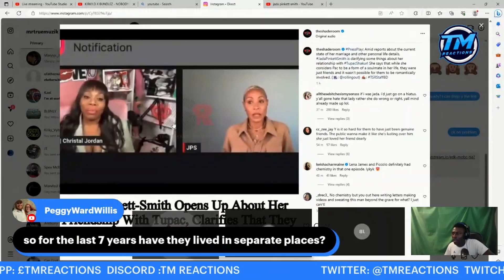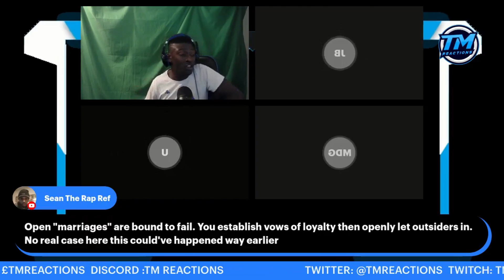JADA PINKETT SMITH‼️SMH😔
YO MY PEOPLE ‼️😀

I WILL BE REACTING TO MUSIC,VIDEO CLIPS INTERVIEWS AND MANNY MORE

LET ME KNOW IF THERE IS ANYTHING YOU WOULD LIKE  TO SEE ME REACT TO